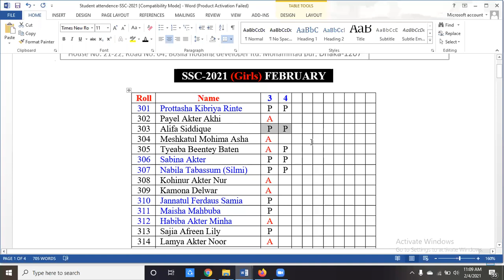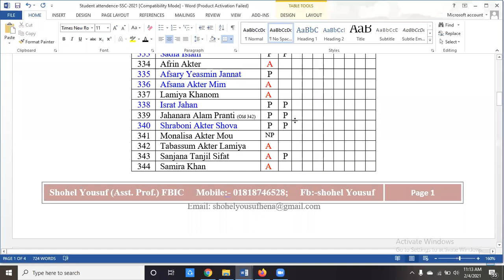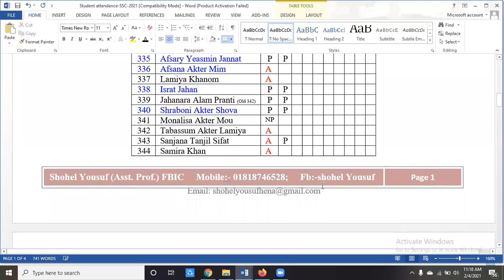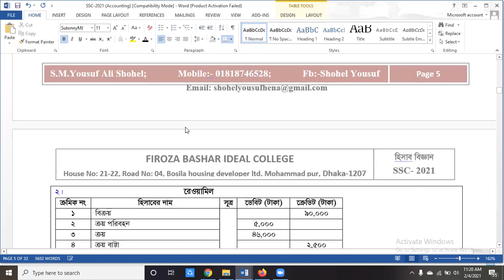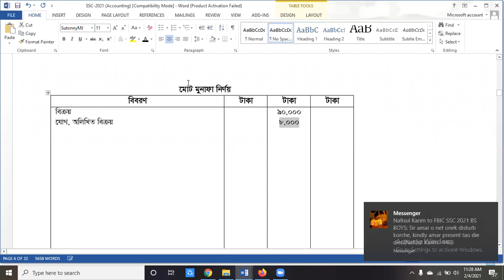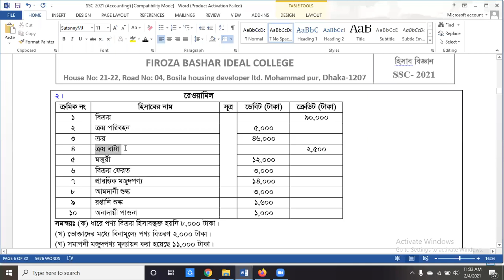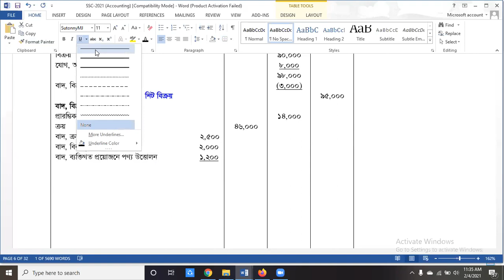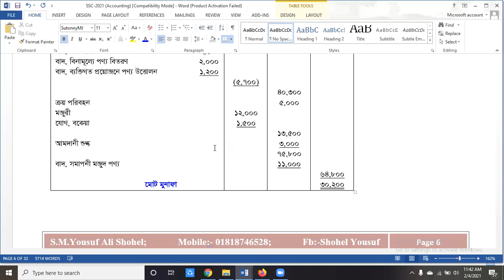SSC-2021 (Girls) FBIC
Accounting
Financial statement